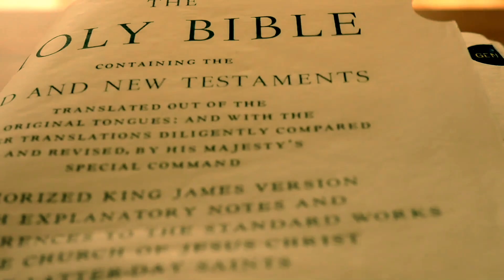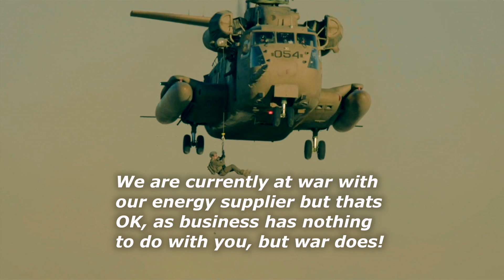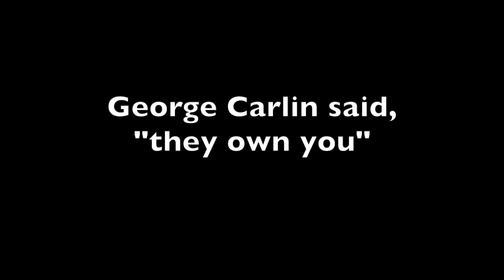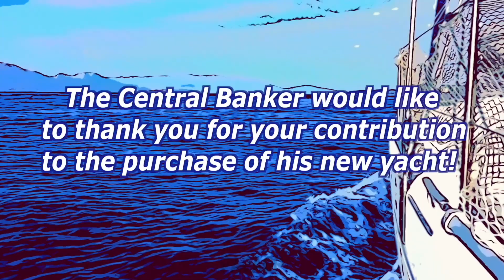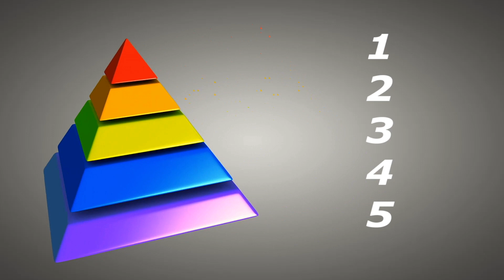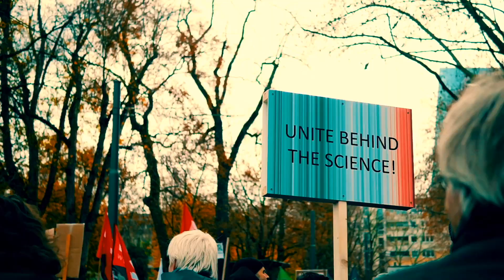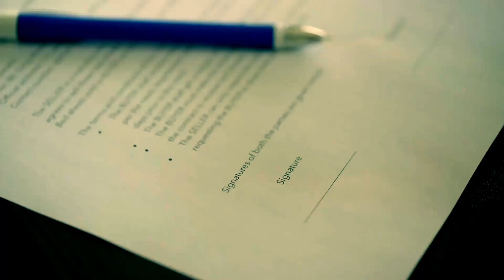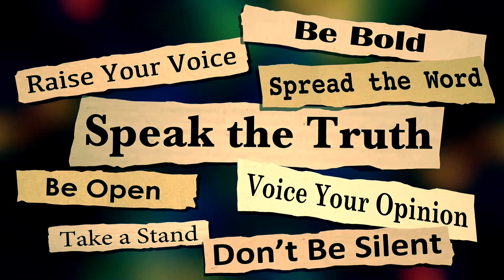THE TRUTH ABOUT MONEY PART TWO, CENSORED VERSION TO FIT YOUTUBE COMMUNITY GUIDELINES!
The Peoples Anti Establishment Anti Corruption Party

Become an actual revolutionary!

If you understand, the New World Orders gangster money printing debt slave system being terminated, would clear humanity's fraudulent 300+ trillion dollar debt to criminal gangsters, and enable a new beginning, with a new system for humanity!
And you would like this to happen, add  the acronym PAEACP to your to your profile name for a PAEACP system, or add  PAEACPAB, (Peoples Anti Establishment Anti Corruption Party 'Anti Bank') if you would just like the New World Orders, gangster money printing debt slave system terminated, and a new system decided at a later date!

eg. Bob+ PAEACP or  Bob+PAEACPAB

We would then have an actual organisation, trying to stop the criminals!!

We have to stop them. 'before we can 'not', stop them'!

AND STOPPING THEM, WILL MEAN OFFENDING THEM!

HOW DO YOU THINK THEY HAVE GOT AWAY WITH IT FOR SO LONG!